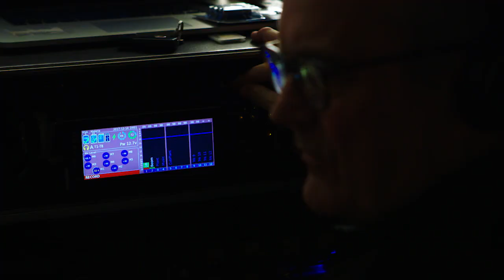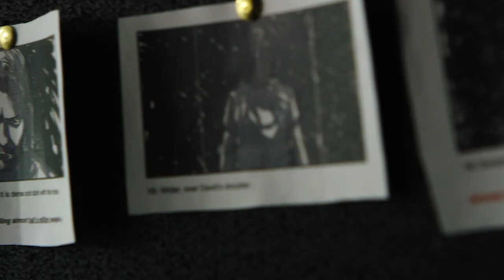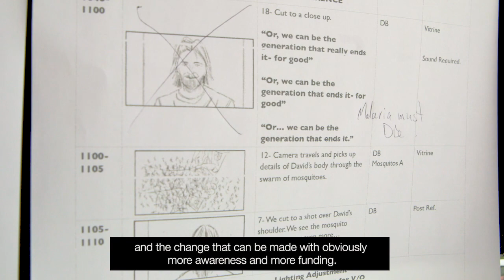Behind the scenes with David Beckham | Malaria Must Die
It's not every day you film David Beckham in a box surrounded by thousands of mosquitoes. It's not every day the camera crew is from RSA films. Want to know how we how made this once in a lifetime film? Watch this.

Be a part of the generation that ends malaria for good!